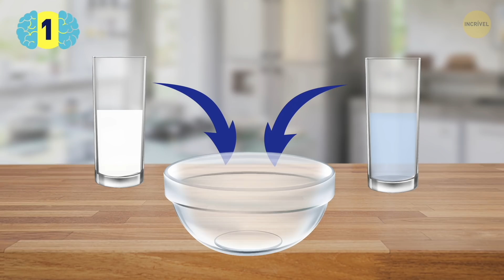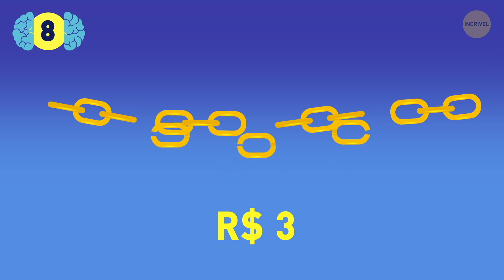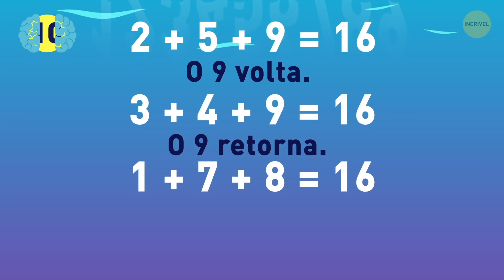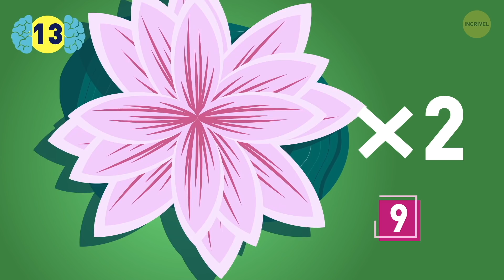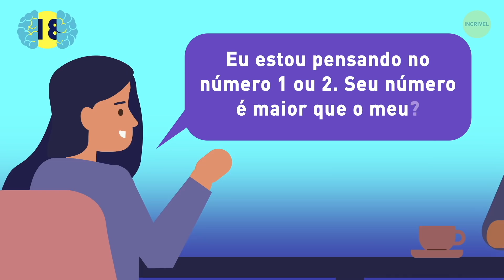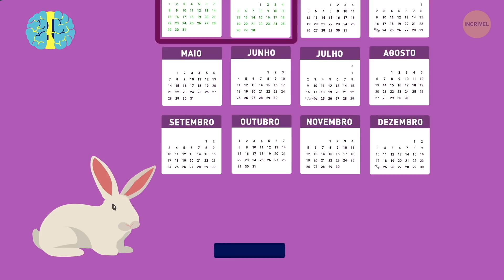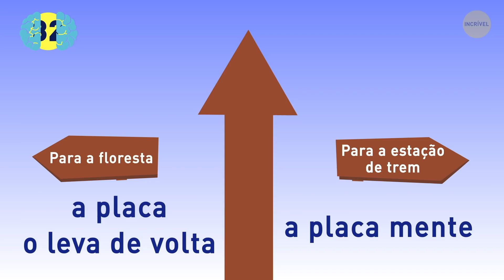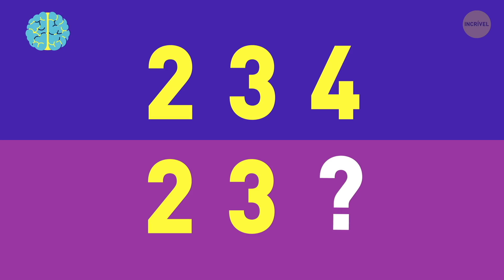37 Enigmas Traiçoeiros Que Vão Manter Seu Cérebro Ocupado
Alguns estudos afirmam que quem resolve todo tipo de enigmas diariamente é mais mente aberta que os outros e encontra soluções inusitadas e eficientes para problemas corriqueiros! Mas mesmo se você nunca tiver solucionado um desafio na sua vida, nunca é tarde para desenvolver seu pensamento crítico e suas competências analíticas. Pronto? Então lá vamos nós!